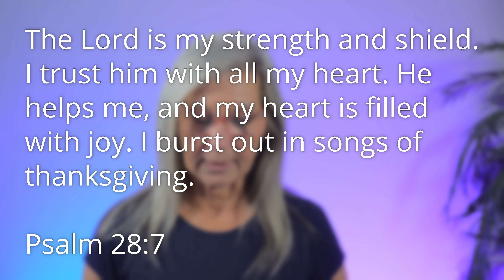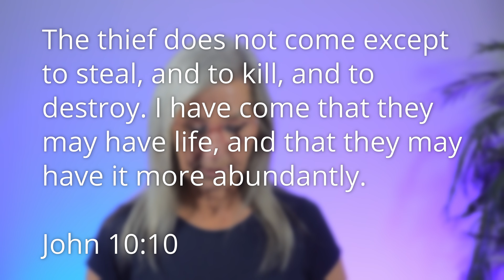Overflowing Joy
Calvary Chapel Hemet’s daily devotional. We pray that these help you grow more in love with the Lord. We upload these Devotionals every morning at 8am (Mon-Fri)